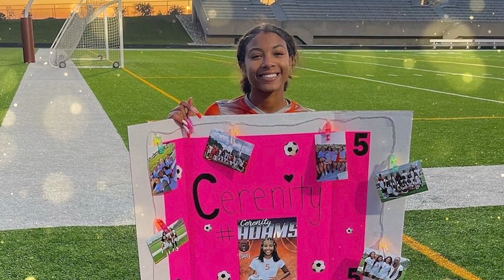2023 Albright Gemlick Scholarship Nominee: Northrop's Cerenity Adams